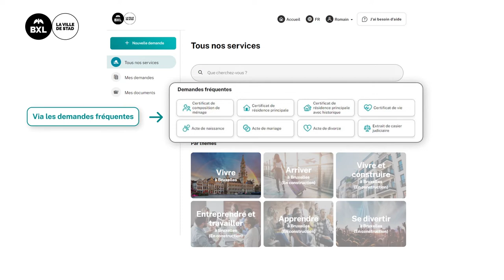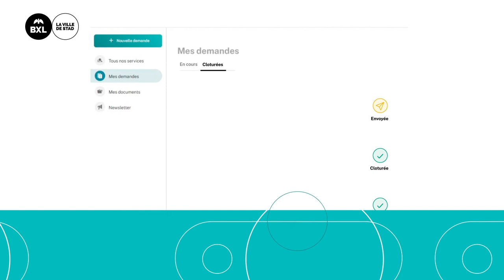Comment utiliser MyBXL, votre portable citoyen en ligne